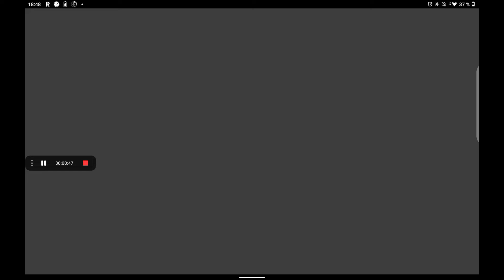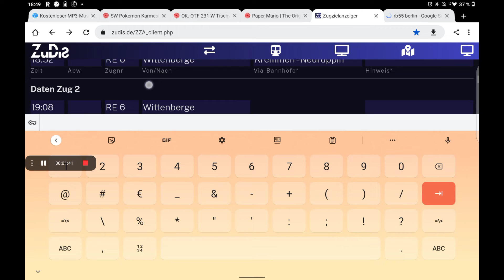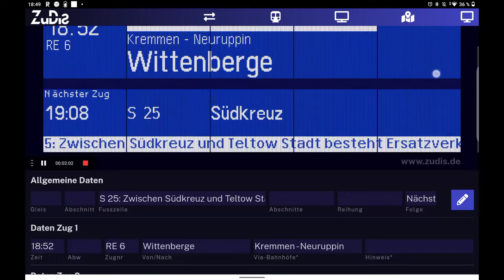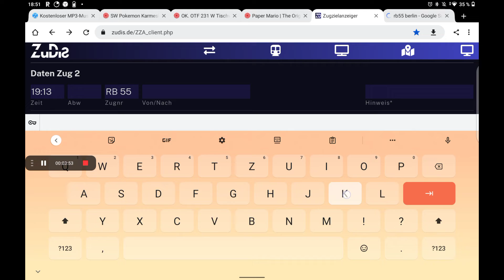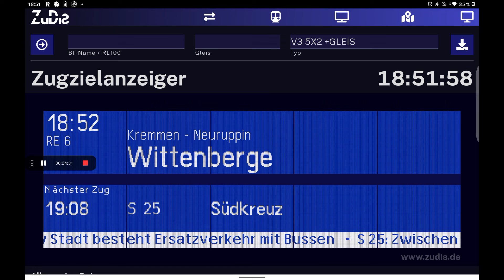Tablet Aufnahme 33